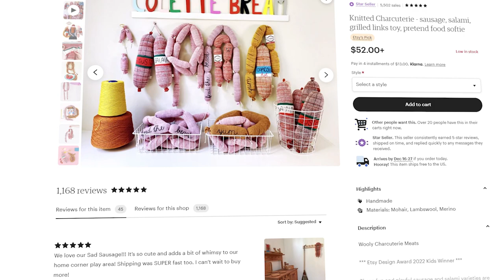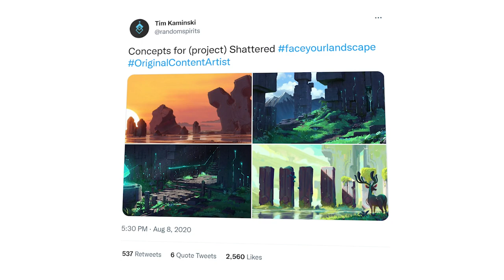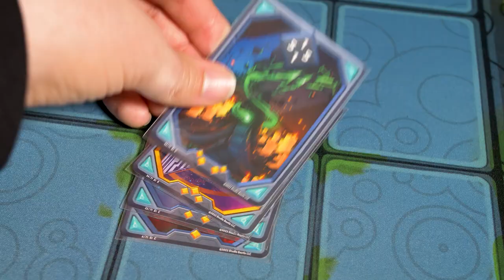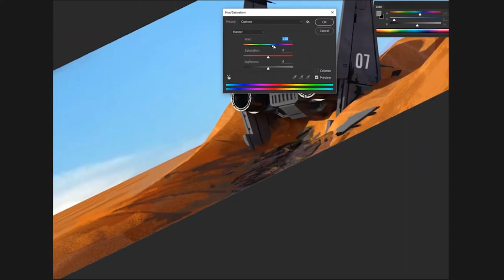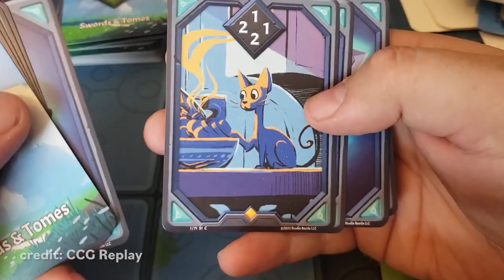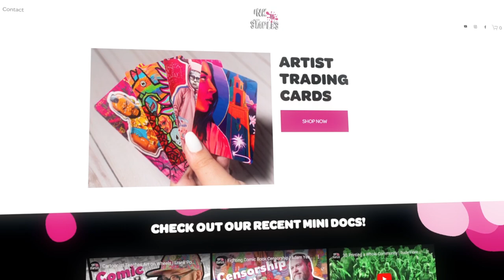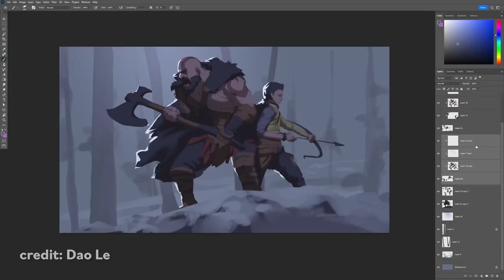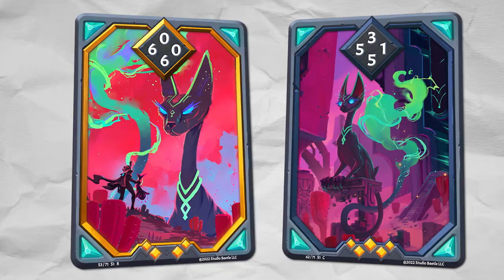How to turn your art into a game | Cycles of Moss Spotlight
Sometimes Instagram decides to show you ads you actually care about and SOMETIMES those ads lead to you spending a lot of money on a really cool new trading card game. This is that story.

Today, we're talking about Cycles of Moss, a new TCG from the minds of Tim Kaminski and Trace McNabb, over at Studio Beetle. This game has some of the best card art I've ever seen, so we had to slip into their DMs and pick their brains about what went into making the game.

Chapters:
(0:00) Intro
(1:01) Interview Part 1
(2:09) How to Play
(3:51) Interview Part 2
(7:26) Artist Trading Cards
(8:00) Interview Part 3
(11:34) Outro

About Ink & Staples:
Ink & Staples invites you to immerse yourself in an inspiring new community of arts and culture. Meet and learn directly from emerging and award winning artists alike working in a variety of mediums across the world.